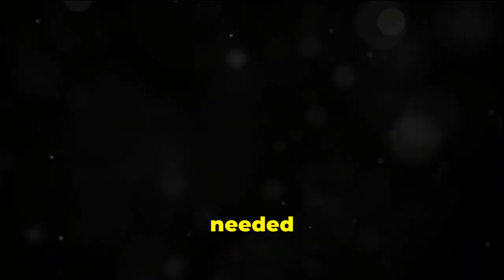Healing Prayer @Arcie07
@Arcie07 Get ready to embark on a culinary adventure with our latest video! Join us as we explore the vibrant world of [specific cuisine or dish] and learn how to recreate these mouthwatering flavors in your own kitchen. From traditional recipes to modern twists, we've got you covered.

In this video, we'll walk you through step-by-step instructions, handy tips, and tricks to help you master the art of cooking [specific cuisine or dish] like a pro. Whether you're a seasoned chef or just starting out, this video is perfect for anyone looking to expand their culinary skills and impress their taste buds.

Get ready to elevate your cooking game and savor the delicious results. Let's get cooking!

OUTLINE:

00:00:00 Introduction
00:00:03 Opening Prayer
00:00:04 Seeking Deliverance
00:00:23 Prayer for Healing
00:00:43 Comfort in Pain
00:00:50 Support for Caregivers
00:01:04 Closing Prayer